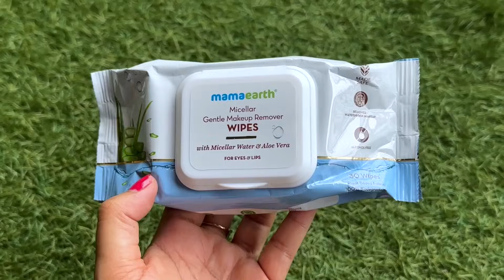Aaj Finally Nijer Jonno Gold Kinlam || Gold Shopping Vlog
Thanks for visiting my channel & watching my vlog.